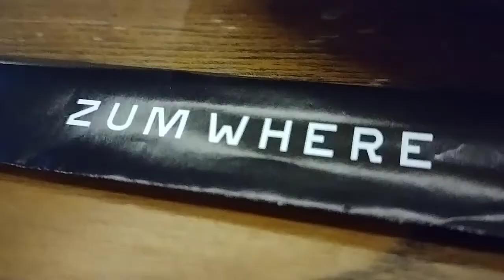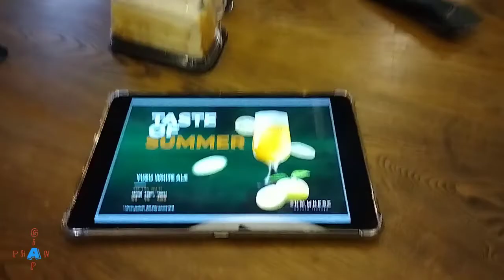ZumWhere Phú Nhuận Thưởng Thức Món Nhật Trong Không Gian Thoãi Mái